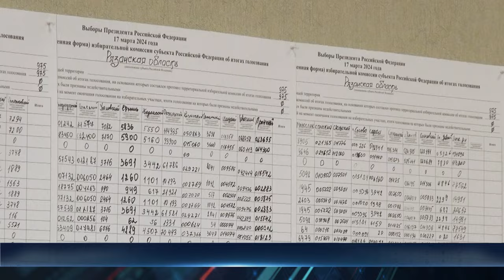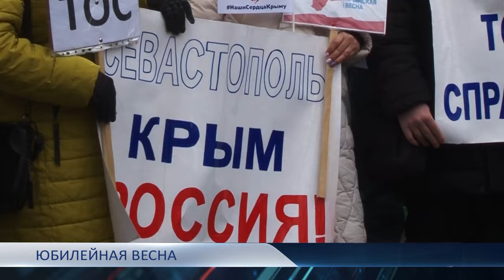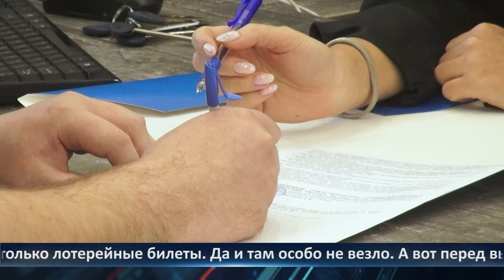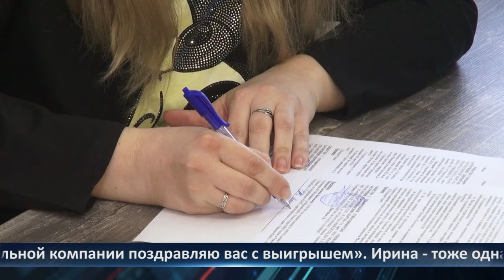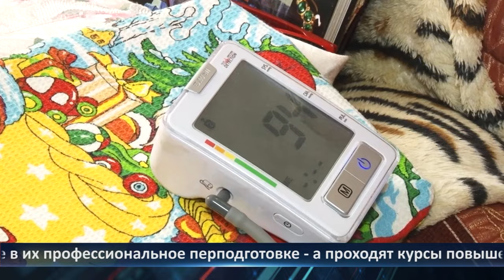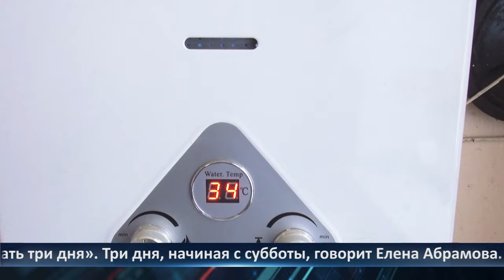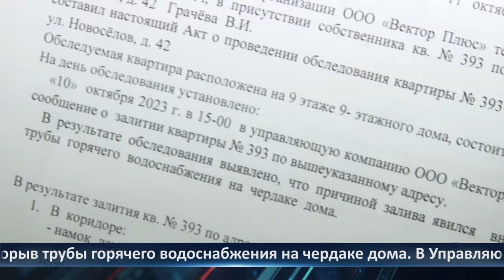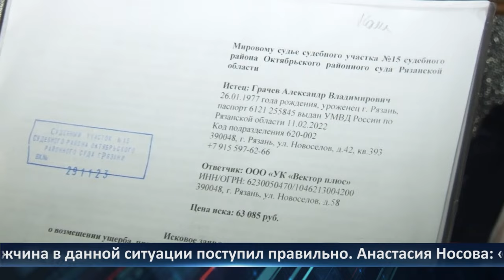Неделя Города - новости Рязани 22.03.2024